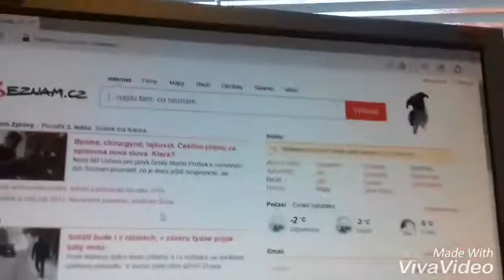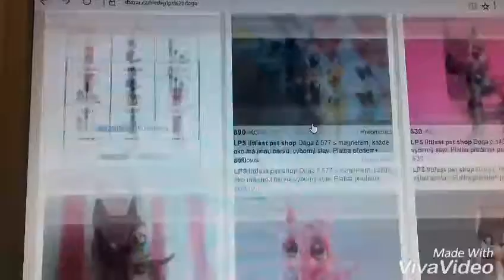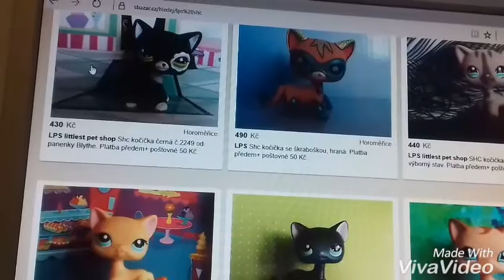Kde si objednávám lps(popis)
Takže Ahoj  a dnešní video je kde si objednávám lps menu je se to sbazar